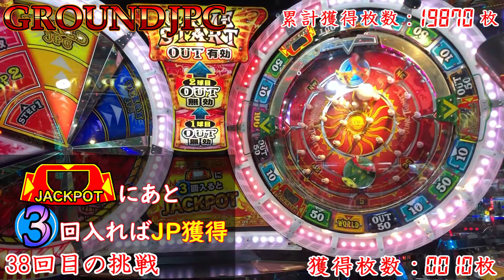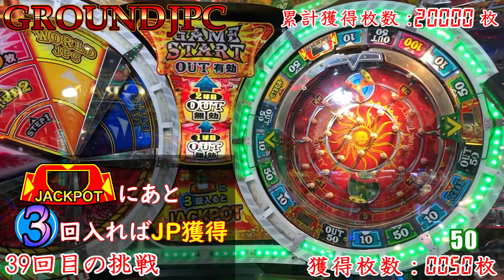フォーチュントリニティ３ GROUND JPC 300回挑戦!! Part 14/100